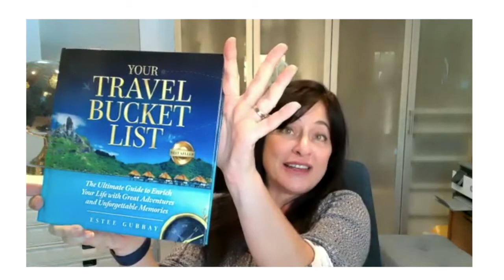Episode 186: Meet Estee Gubbay & Learn How to Build Your Travel Bucket List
On this episode of The Oh Hell No Podcast Keisha Nicole sits down with Luxury Travel Specialist Estee Gubbay to discuss her career, why she is so passionate about helping people create travel bucket lists and what she loves the most about traveling.  To learn more about Estee and get free downloadable lists that will help you to get started with your travel list